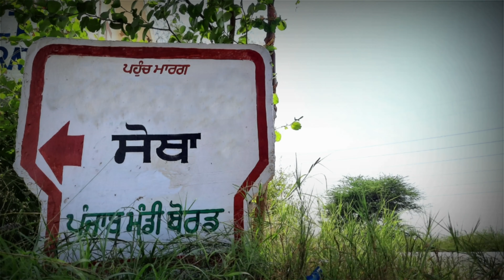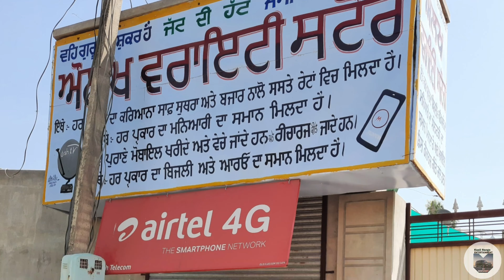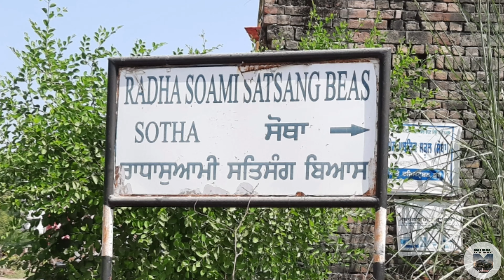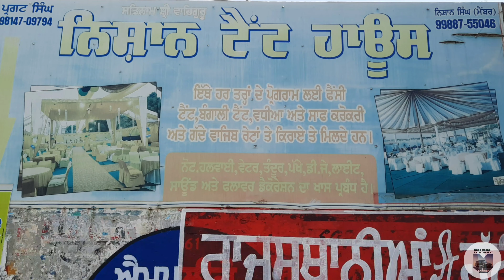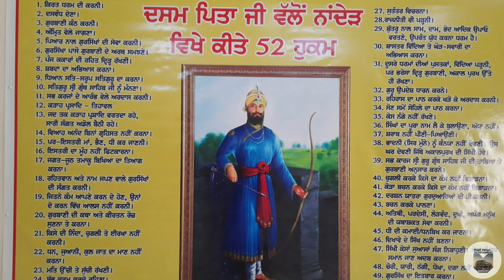Village Sotha. Distt.Sri Muktsar Sahib (Full 4k video) 2020 Original Latest Video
Village Sotha (full 4k video)
Director.Rajinder Brar
Editor. Sharry Sotha
Thanks to.Veeru Sotha Sikander Sotha

Village.Sotha Distt Sri Muktsar Sahib Full 4k video Out now. On our official YouTube Channel Kaali Range Entertainment

Sat sri akal dosto intzaar dia ghadia khatam krde hoye Asi  haazir ho gye aa apne pind sotha di official full 4k video laike So tuc jive saadia pichhlia videos nu pyaar dita aas krde haa tuc saade is chhote jehe uprale nu ustoh 100× zyada pyaar deyoge
Isse aas wich asi agge v tohade kahe anusaar hor videos laike aunde rahage .
So tuc iss video nu zyada toh zyada like kro comment kro te share kro saare social media platforms de upper te hor zyada videos lyi saade channel Kaali Range Entertainment nu kr lao subscribe te taaja updates lyi Notification Bell upper touch krke notifications on kr lao te eh Bilkul free hai.Thank You so much Alll love u 🙏🙏🙏🙏🙏🙏🙏🙏🙏🙏